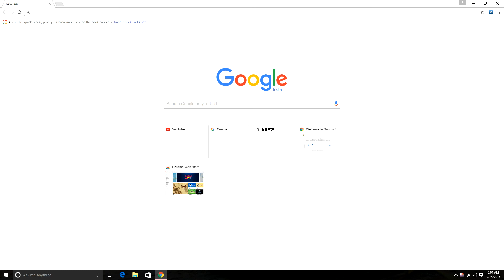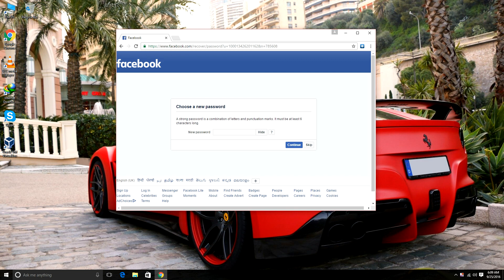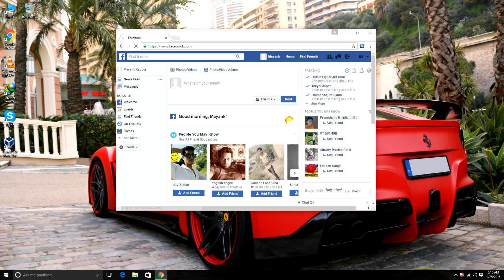how to reset facebook password in hindi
facebook password chaged easy